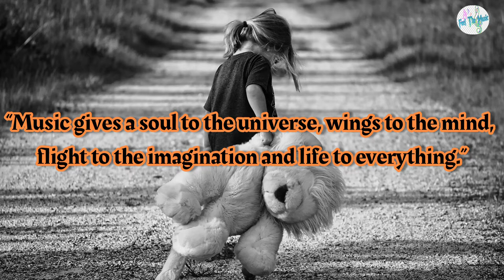When it's good it's great | Sad Music | Copyright Free Music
Well, there are many issues in using music in your videos about copyright. I strongly suggest you all to use only that music which is especially provided by YouTube (if you want to upload video on YouTube) I also take music from the YouTube library.

About our YouTube channel (Feel the Music) 🎧

Background music for YouTube videos, vlogs, filmmaker, video editing, montages or any other content can be found here.